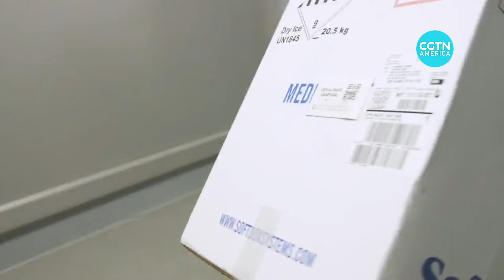COVID-19 survivors might only need one vaccine dose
Several studies in the United States suggest that COVID-19 survivors might not need a second dose of a coronavirus vaccine.

More than 27 million coronavirus cases have been confirmed in the U.S. which could theoretically free up millions more vaccine doses.

But experts say that more rigorous studies would be needed to adopt this policy.

CGTN’s William Denselow reports from New York.